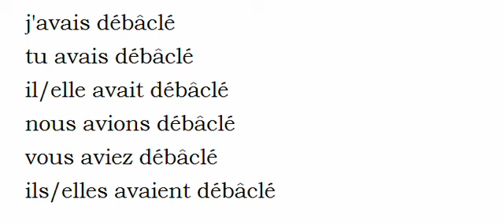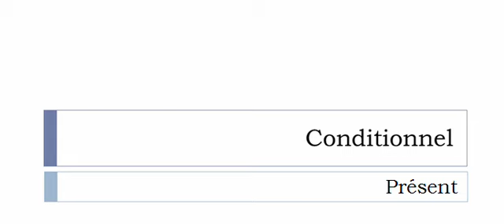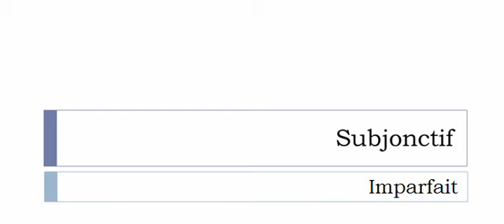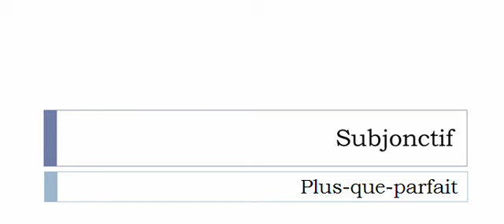Französisch lernen = Konjugation = Débâcler